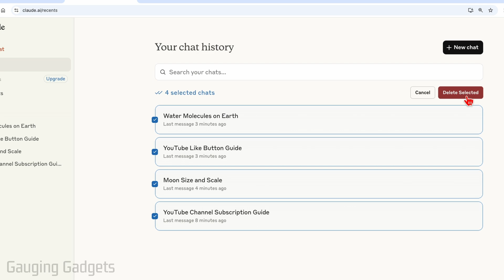How to Clear Chat History on Claude AI on PC & Laptop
How to Clear Chat History on Claude AI on PC & Laptop? In this tutorial, you’ll learn how to delete your entire chat history on Claude AI when using a PC or laptop. We'll walk through how to access your account settings and remove previous conversations from your history. This means you can protect your privacy and start fresh with a clean slate in Claude AI.